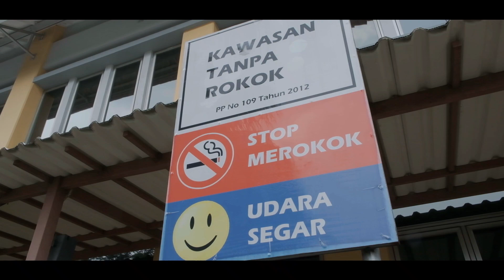JINGLE PLS SMAK 7 PENABUR Jakarta 2023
Credits:
- John Andrew (🎤)
- Edrick Matthew (🎤)
- Melanton Gabriel (🎹)
- Jonathan Yitshkaq (🎹)
- Daniel Semangisi (🎸)
- Christian Michaxelo (🎸)

Dancer
Abigail, Angeline, Winnie, Carol, Karenina

Videographer
Agung

Dylan, Tobey, Benedio, Naomi, Megumi

Follow & Find Us, Online!